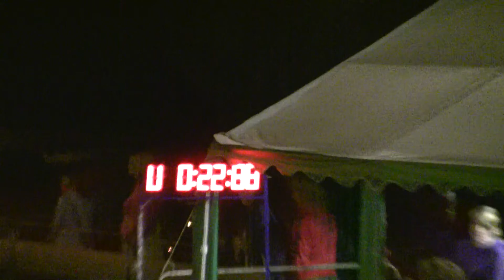BNL Jankov Louňovice muži 22,88s